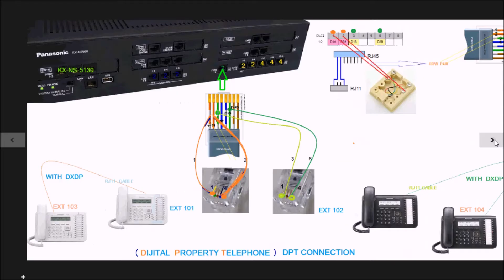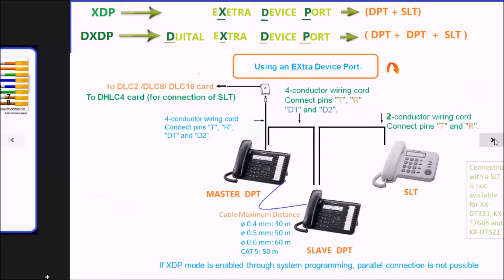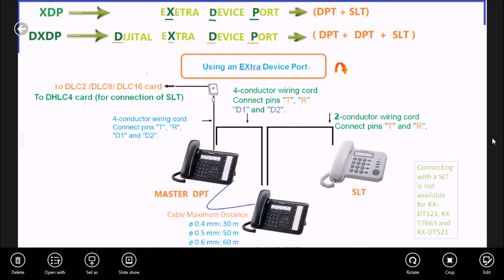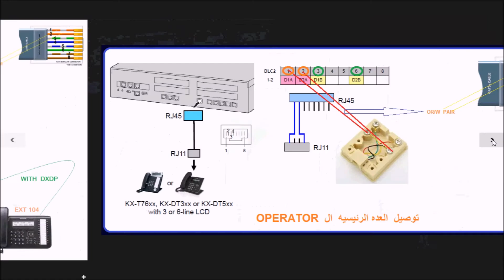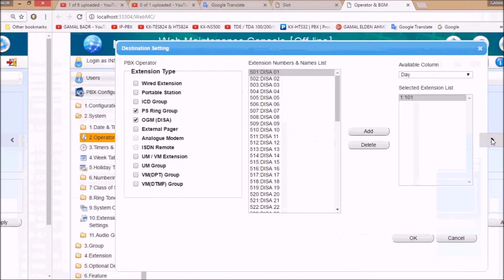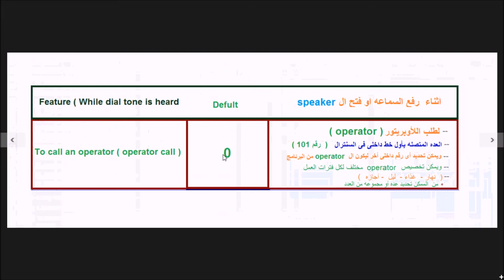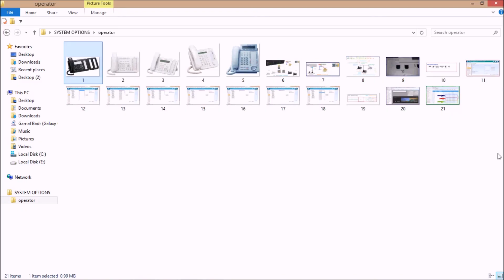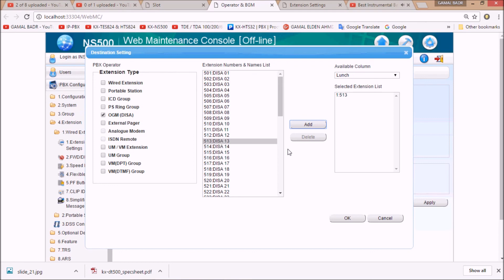OPERATOR EXTENSION IN KX-NS500 - OPERATOR توصيل وبرمجة عدة ال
OPERATOR EXTENSION IN KX-NS500
PANASONIC KX-NS500 للسنترال OPERATOR توصيل وبرمجة عدة ال
DIJITAL EXTRA DEVICE PORT شرح خاصىة ال
4PORT HYBRID EXT CARD KX-NS5170 شرح مواصفات كارت الهايبرد
KX-NS500برمجة سنترال باناسونيك